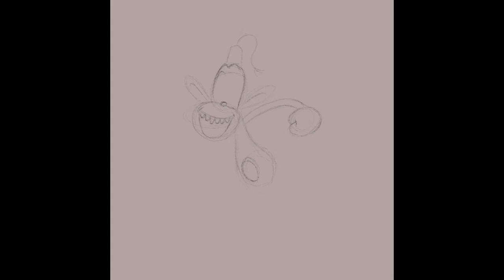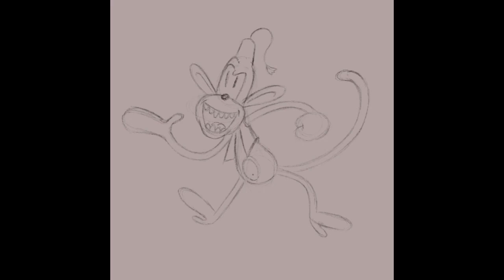Monkeybone (SPEED PAINT)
I love this movie flaws and all.

Song:

Renegades by Electrasy